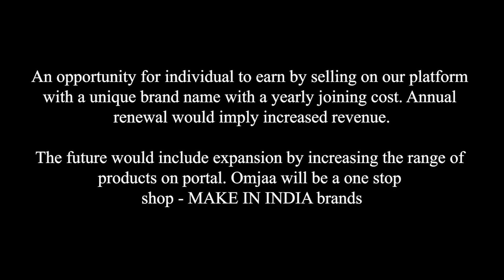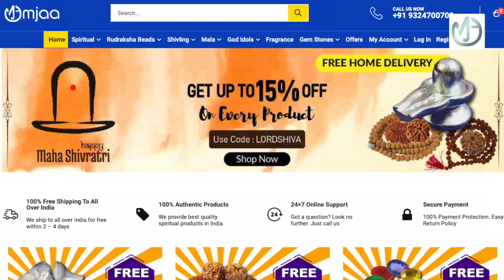Bhimseni Kapoor : Health & Prosperity ll भीमसेनी कपूर : लक्ष्मी प्राप्ति ll टोटके & फायदे ll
omjaa.com is founded by Anand Singh. It is a Private Limited Company. In short TRUST, Genuinty and Excellent Service.

This channel gives you a complete & genuine information about Sanatan Dharm & Spiritual things which is related to Grah, Nakshtra, Prosperity, Happiness, Peace and every thing that can keep you happy. Omjaa helps to provide you with a wholesome solution to your spiritual requirements in all forms. The quality, use of technology and Genuinety ensure that you would have a complete peace of mind and no running around will be necessary for arranging your rituals.

You can always contact on :    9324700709

Bhimseni Kapoor & Prosperity,
Bhimseni Kapoor significance,
Bhimseni Kapoor Benefits,
Bhimseni Kapoor Relieves Pain and Swelling Alleviates Skin Rashes,